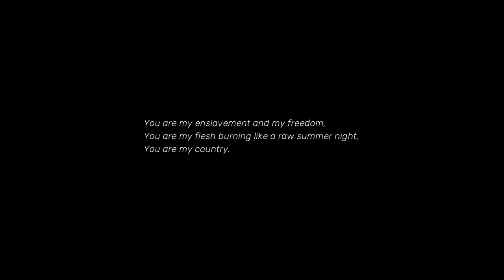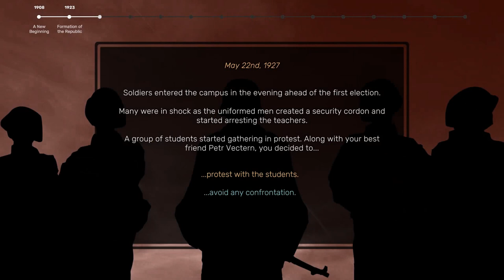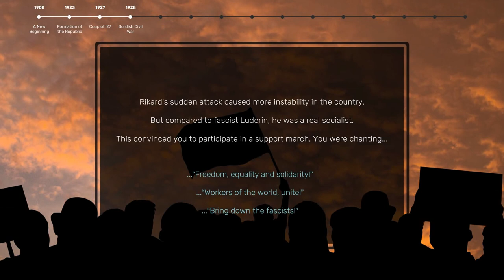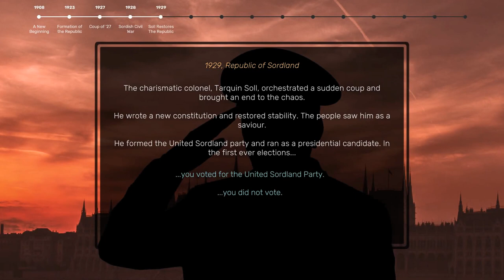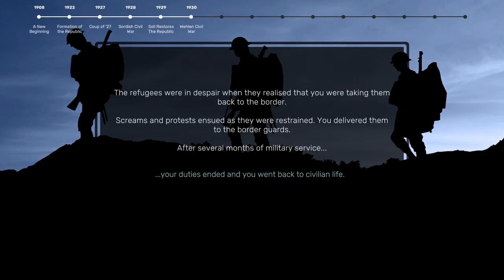Suzerain Gameplay: Presidential Simulator and Political Opera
Suzerain truly is a Political Opera, never have I seen such a text heavy political thriller. You'll have to see it to believe it! What do you guys think, will you be picking up Suzerain?